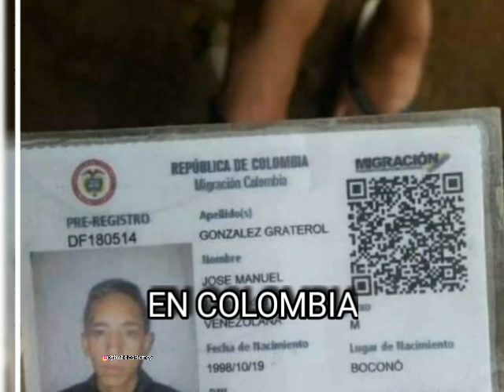Noticias de Boconó: Miércoles 13 de mayo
Este es nuestro noticiero de este miércoles, las noticias más destacadas de Boconó y Trujillo en menos de dos minutos